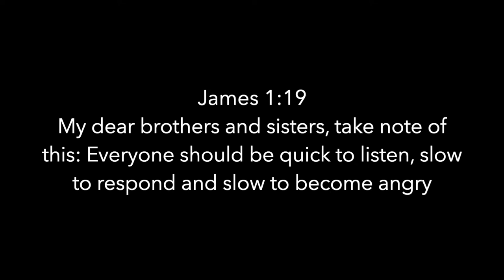Study Session: (Re)new Normal: Racial Divide | Josh Anderson | theHeart Boone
Early in the pandemic-ravaged year of 2020, people started saying, “When will we get back to normal?”, or “I just want to go back to normal!” Everything in our life was flipped upside down. The thought of returning to “normal” gave us a light at the end of the tunnel. A hope to look forward to. But what if normal was broken? Why would we want to go back? As we continue to move on from the dumpster fire that was 2020, Pastor Josh takes a look at some specific areas of life that hopefully don’t go back to normal. During this Study Session, he focuses on racial divide and how a renewal of history, lament, and listening can help us move towards true reconciliation.

Here are some questions to help guide your discussion:

--How do you view history? Is it important to explore other perspectives?
--Do you understand the spiritual discipline of lament? What does it mean for us to carry the burden of others' grief?
--What is the difference between listening to respond versus listening to learn? How might this help you hear better what someone is saying?